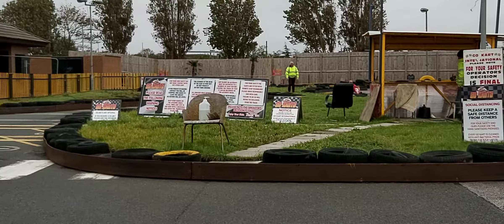Go Carting with grandkids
First time on carts this year